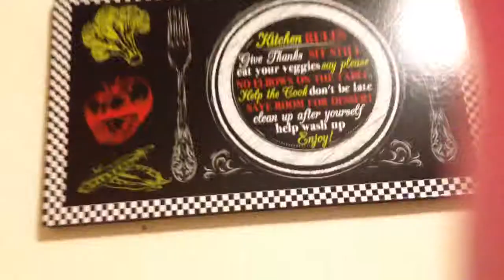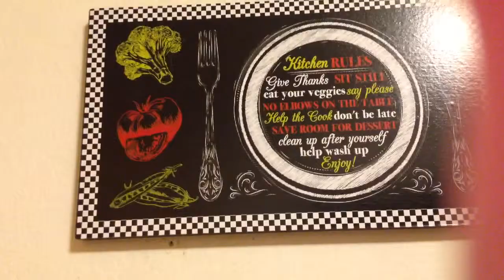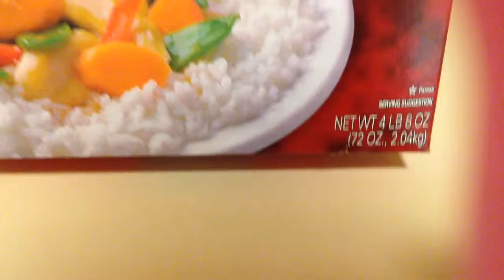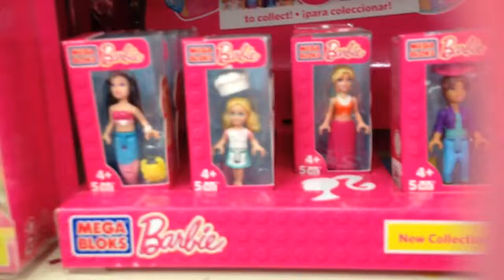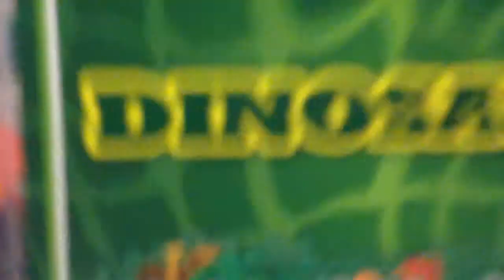It's vlog time | June 2015